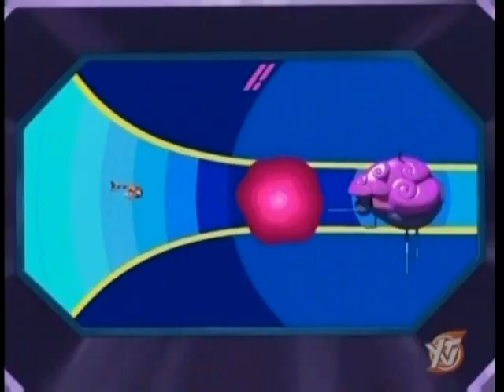Team Galaxy Ep #48: Shades of Gray...Matter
When Brett grows frustrated with his Galaxy High classmates for not taking their educational endeavors as seriously as he does, he begins to wish he had new friends who were more in tune with his intellect and academic goals. So when he hears about the existence of a legendary secret society of highly intelligent aliens called Frontal Lobe, who are dedicated to the pursuit of wisdom, Brett seeks out the clandestine club with designs on joining them. Arriving on the supposed secret society's planet, which looks suspiciously like a giant brain, Brett approaches the aliens and asks them if he can be inducted into their club. At first the aliens (who are ridiculously smart-looking with their enormous, bulbous bald heads) reject him, but Brett eventually proves himself to be their mental equal and they let him join. Now surrounded by like-minded "friends," Brett couldn't be happier. The society plays funny brain games and has challenging activities like reinventing the wheel. In addition, everyone has the same nerdy sense of humor. For once, Brett feels like he really belongs. But back at Galaxy High, Yoko and Josh notice a complete change in Brett's demeanor. Instead of getting angry when Josh's mess spills over into his side of the room, Brett takes it all in stride -- blaming Josh's inferior brain power for causing Josh to behave the way he does. Worried about their teammate, Josh and Yoko decide to do some snooping, and, to their shock, they discover that the secret society has a much more sinister plan than just harmlessly geeking-out together. They are scheming to use a device to pool their collective brain power to figure out how to take out those in the universe they deem intellectually inferior -- which is basically everyone! Can Josh and Yoko convince Brett that his new friends are not what they seem before it's too late? Or will Brett become so brainwashed by his new peers that he goes along with their diabolical plan?! In a b-story, Yoko wants to find out more about Seth so she can figure out how best to impress him. But the task proves to be more difficult than Yoko thought.

Also, if you're a fan of the show Team Galaxy, don't forget to check out my fansite It includes games, forums, a gallery, videos, and MUCH MORE! Membership is free, and we are always looking forward to new members, so feel free to join. It is the ultimate resource for the show Team Galaxy!

For copyright reasons, I do not claim any form of ownership over the following video. All rights to Team Galaxy reserved to Marathon Media Corporation